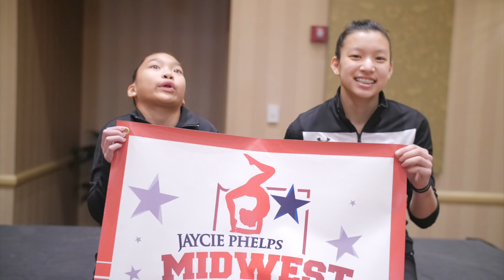First Level 8 Gymnastics Meet Beam Routine | Ep. 4 of 5 "Thank you Socialites"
Alizé Lee competes level 8 first gymnastics meet 2018. My first gymnastics competition included a Level 8 gymnastics vault event, Level 8 uneven bars routine, Level 8 balance beam routine, and Level 8 gymnastics floor routine. JPAC Midwest Showdown Gymnastics 2018 in French Lick, IN.

CLICK this link to become a "Socialite". You'll be a friend of my channel and become part of our Internet Family. Awesomeness ahead!

Link to my NEXT video.

SEND STUFF TO:
Alizé